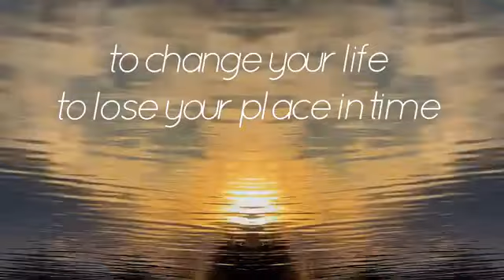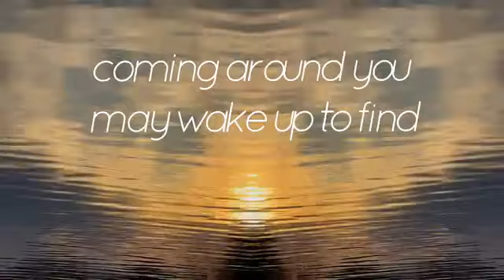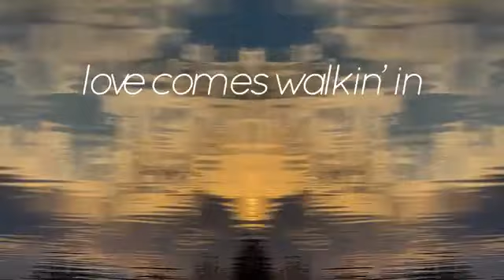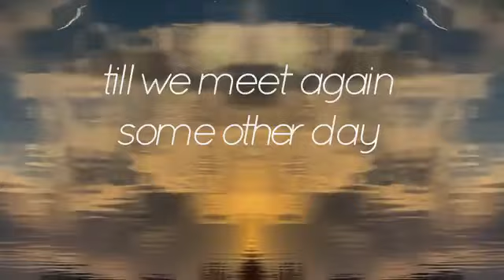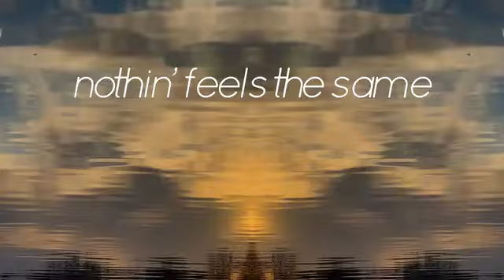"Love Walks In" | Van Halen | Onscreen Lyrics